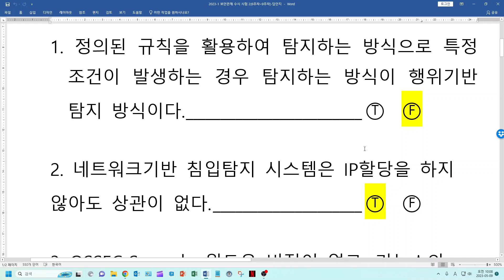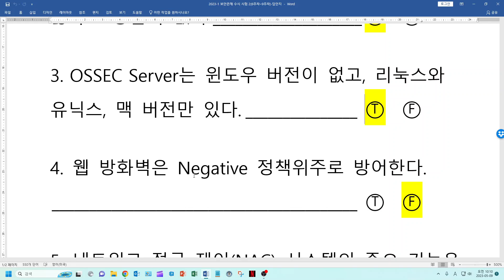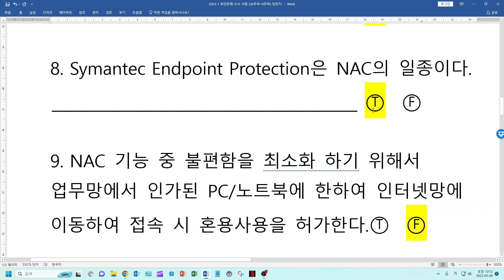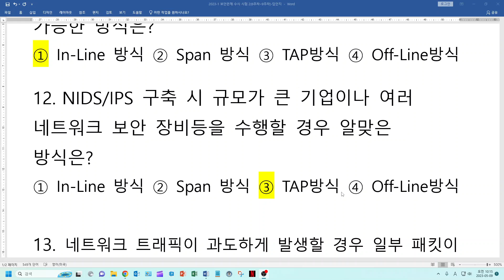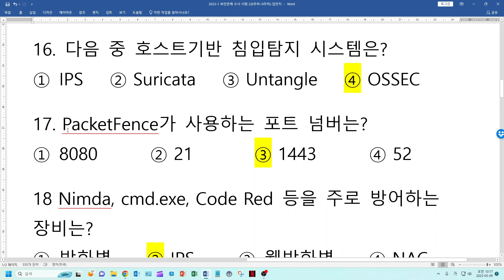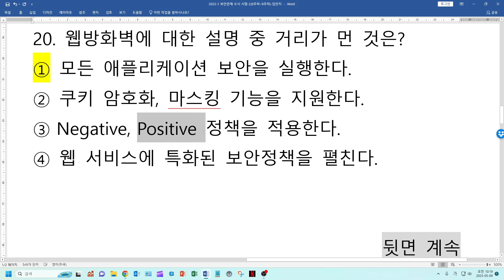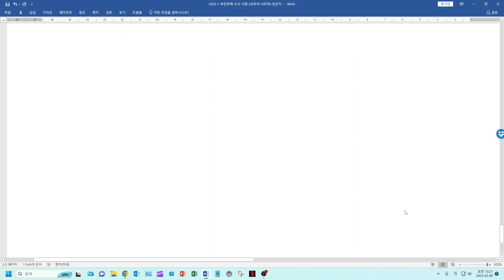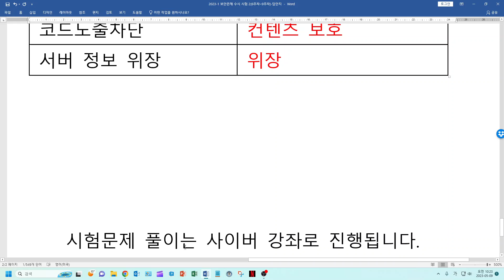10 주차 - 수시2차 시험문제 풀이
수시2차 시험문제 풀이